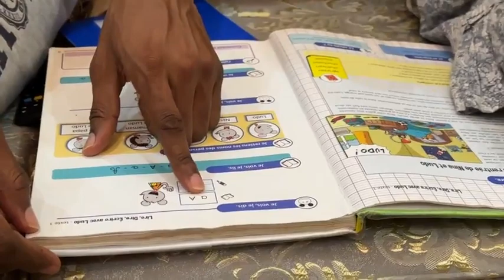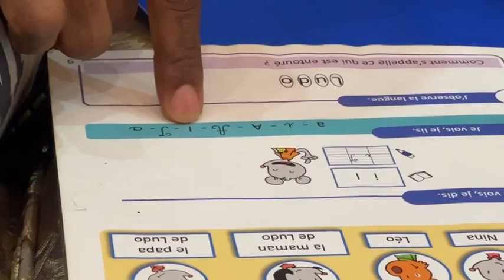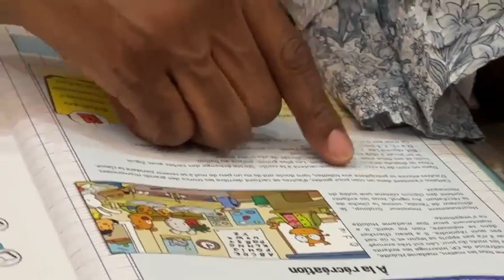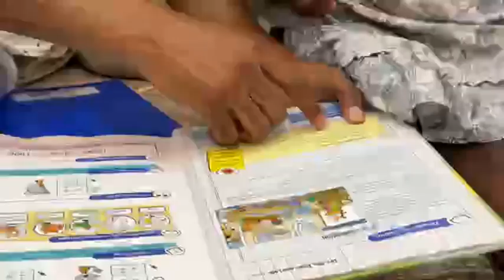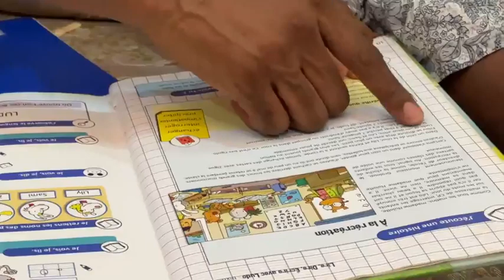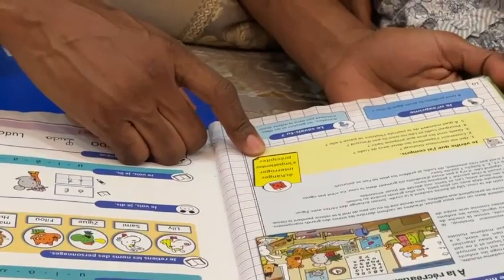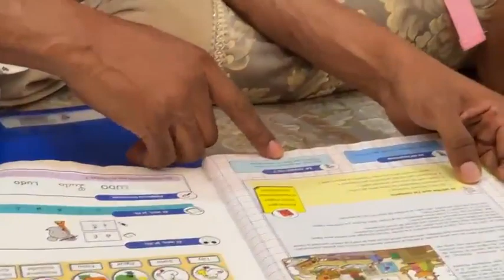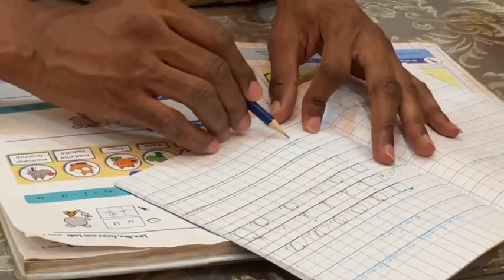C’est déjà la rentrée scolaire : il faut étudier à la maison !